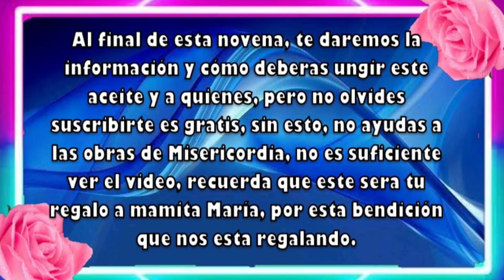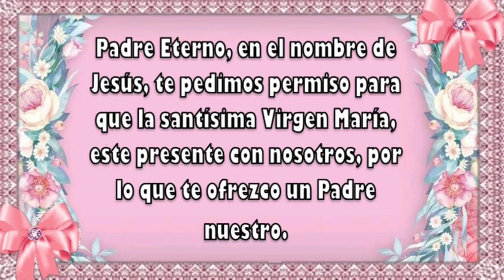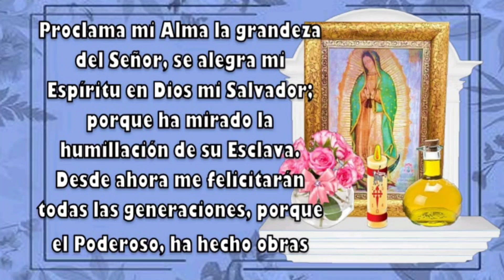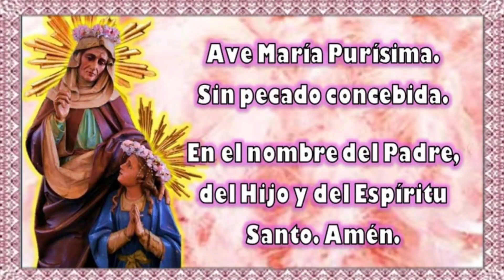ACEITE DE LA SANTÍSIMA VIRGEN DE LA DIVINA MATERNIDAD 3° DÍA